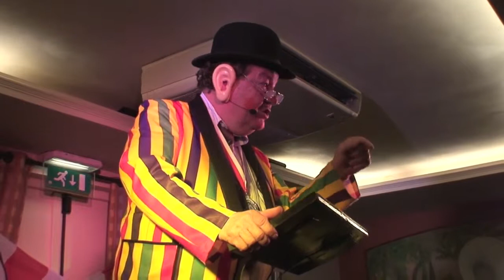2010 - Tonpraten deel1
Tonpraten Loerendonck 2010 Deel 1 met Cees Coolen